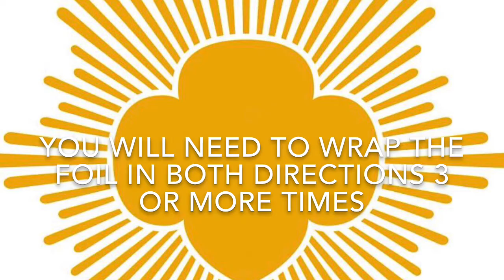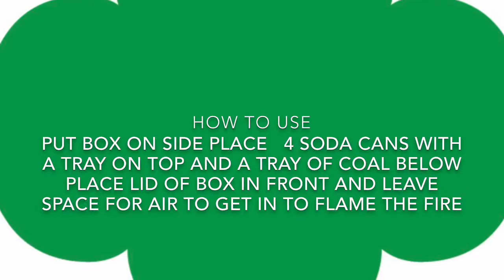How to make a Dutch Oven